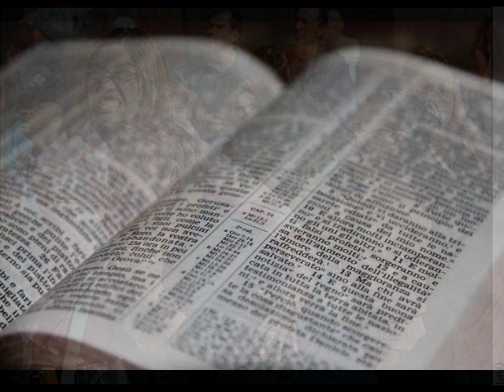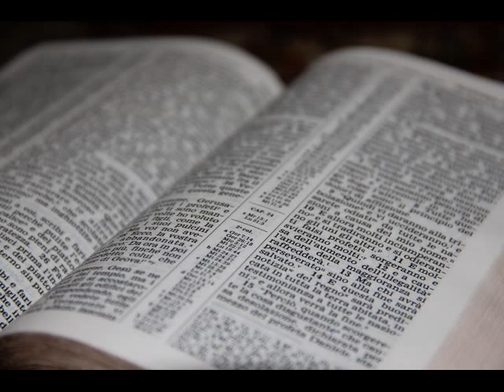NUOVI CIELI E NUOVA TERRA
OGGI IERI DOMANI.